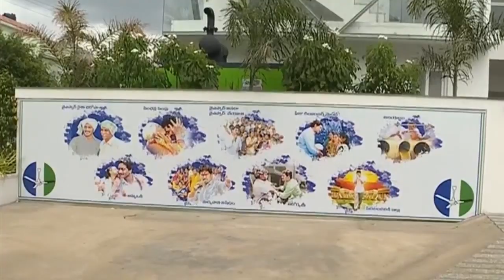YSRCP MP V.Vijaysai Reddy visits New party office in Vijayawada - 13th July 2019